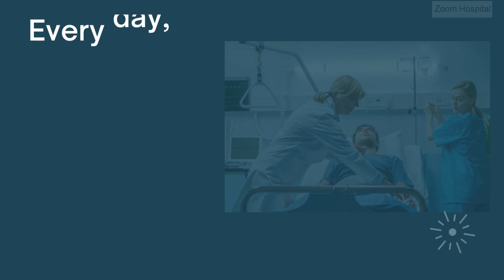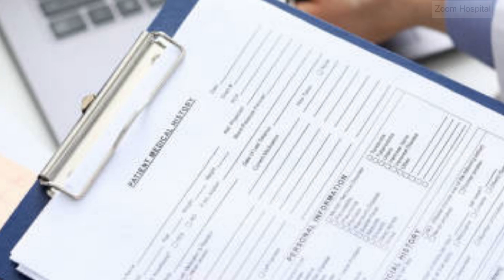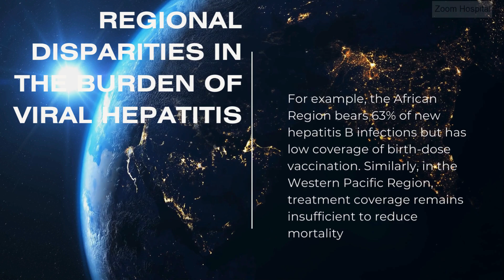Viral Hepatitis warning from W.H.O. Update on hepatitis eradication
The World Health Organization (W.H.O) has issued a warning regarding the increasing number of deaths caused by viral hepatitis, which claims three thousand five hundred lives each day globally. According to the W.H.O's 2024 Global Hepatitis Report, viral hepatitis is now the second leading infectious cause of death worldwide, causing one point three million deaths annually, just like tuberculosis

Although the world health organization is working on eradicating hepatitis B by 2030, the numbers and statistic are not in favor of that. but is not too late to adjust